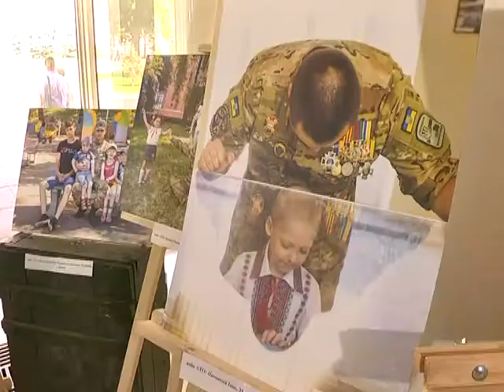Солдаты и дети: воины АТО фотографировались с детьми и внуками